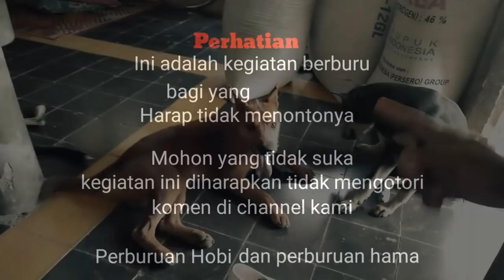Berburu biawak lokasi terbaru 2019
survei lokasi baru berburu.
lokasi kali ini adalah lokasi yg belum pernah kita jelajahi, spotnya bagus bnget biawaknya juga bayak sekali,,,
nmun yg mnjadi kendala adalah cuaca, musim2 sperti ini sering kali hujan. sungainya juga sering banjir dan mnjadikan biawak2nya itu pada naik ke atas bukit.